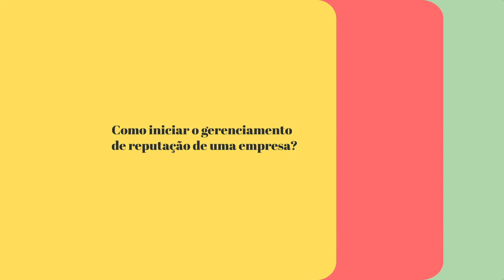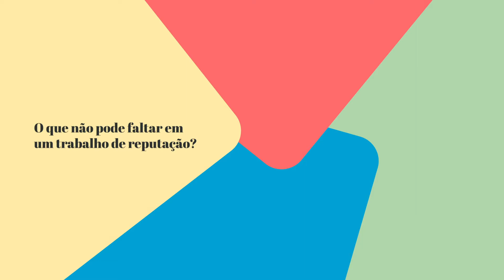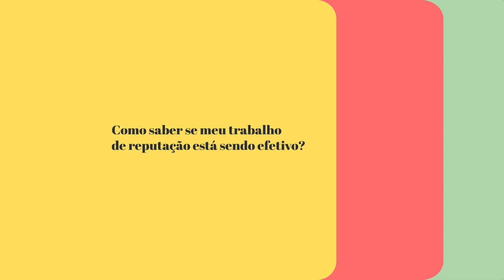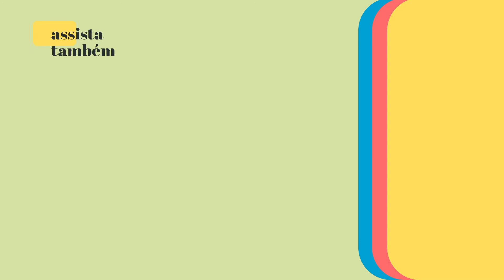Como atrair investidores e clientes com a sua reputação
O que os stakeholders esperam da sua empresa? A reputação da sua empresa é um ativo que atrai investimentos e clientes. Uma boa reputação destaca a sua empresa no segmento e coloca a sua marca na memória do seu público. Ativos intangíveis como reputação representam até 80% do valor de mercado de uma companhia.

Em cenários onde os produtos e serviços estão cada vez mais vistos como commodities, a reputação tem papel central como fator decisivo de escolha para consumidores, investidores e para a atração de talentos. Quem nos explica como funciona essa relação é a professora e instrutora da Escola Aberje Tatiana Maia Lins.

Para te ajudar ainda mais com o tema, a Escola Aberje oferece o curso Reputação para competitividade. Para se inscrever, acesse .